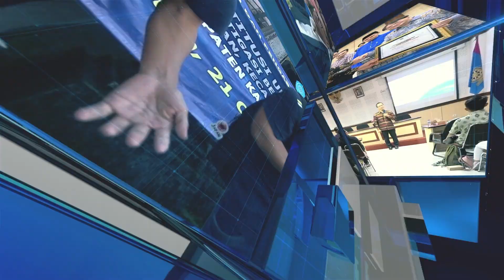Wawancara Ketua KUI pada Penerimaan Mahasiswa Program Winter Camp 2024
Rektor Universitas Udayana menyambut 50 orang mahasiswa yang berasal dari 4 perguruan tinggi di China untuk mengikuti Winter Camp 2024 di Universitas Udayana pada 22-27 Januari. Winter Camp 2024 ini diselenggarakan oleh Kantor Urusan Internasional Universitas Udayana bekerjasama dengan Nanchang University, Beijing University of Civil Engineering and Architecture, Henan University of Urban Construction, dan Shandong Jianzhu University.
Rektor Universitas Udayana Prof. Ngakan Putu Gede Suardana mengatakan, program ini merupakan winter camp yang pertama kalinya diselenggarakan oleh Kantor Urusan Internasional. Harapannya agar ke depan semakin banyak mahasiswa internasional dari berbagai negara yang akan mengikuti program serupa. Melalui program short course ini, Universitas Udayana berupaya meningkatkan kerjasama internasional dengan perguruan tinggi lainnya di seluruh dunia.
Sementara itu, Koordinator Kantor Urusan Internasional Putu Ayu Asty Senja Pratiwi mengatakan, Winter Camp 2024 diisi dengan kegiatan pembelajaran yang mengajak mahasiswa belajar sejarah antara Indonesia dan China serta belajar bahasa Indonesia. Tidak hanya belajar sejarah dan bahasa, mahasiswa peserta short course ini juga diajak mengenal budaya Bali, seperti membuat gebogan dan menari Bali. Selain itu, mahasiswa juga diajak mengunjungi landmark budaya Bali, seperti patung Garuda Wisnu Kencana, Bedugul Botanical Garden, Pantai Lovina, dan lainnya.
Program Winter Camp 2024 ini diharapkan memberikan pengetahuan baru dan pengalaman yang mengesankan bagi seluruh peserta. Pihaknya juga berencana ke depan akan melaksanakan program short course summer camp dengan mendatangkan lebih banyak mahasiswa internasional dari negara lain, seperti Jepang dan Eropa.
Desak Kurnia, Khania Pranisitha melaporkan untuk Udayana TV